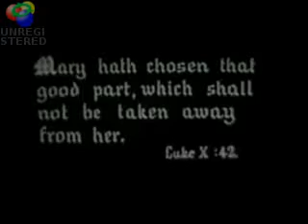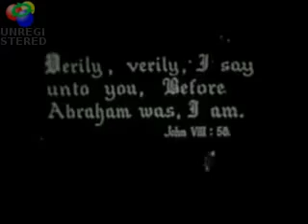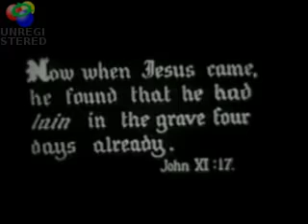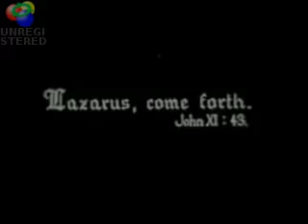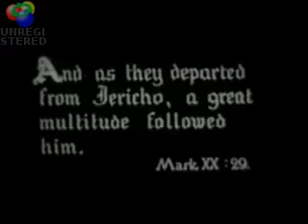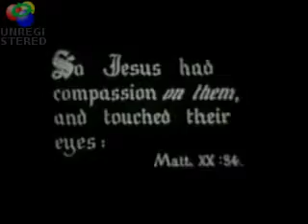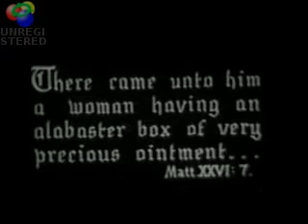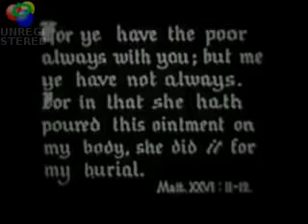JesusOfNazareth1916 JesusOfNazareth19166 10